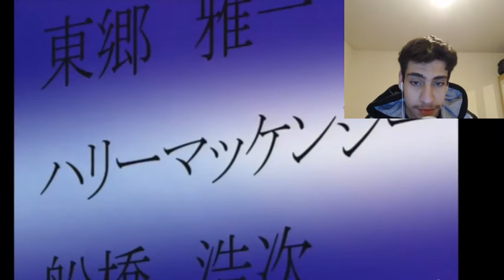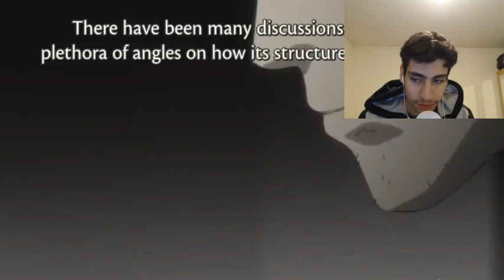Top 10 Anime Characters With Social Troubles Reaction!!!!